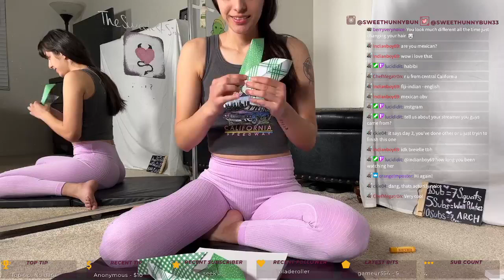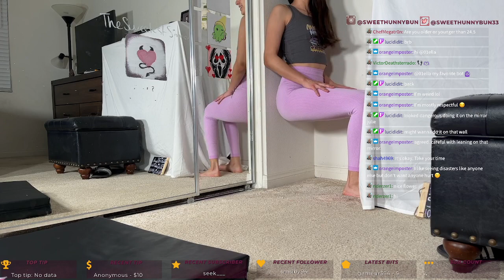Origami With Julie